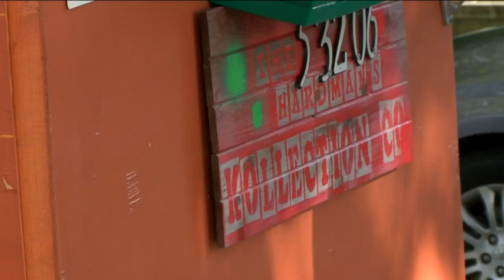Mobile retailer Hardman Kollection brings essential items, good vibes to 53206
Trevis Hardman opened the mobile retail store to bring assets to the community.